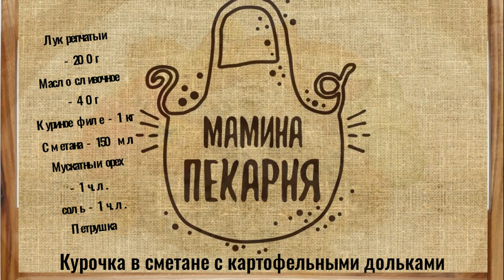Курочка в сметане с картофельными дольками! Очень просто, из доступных продуктов!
Часто не хватает времени и на выручку приходят такие простые и быстрые рецепты, к тому же довольна вся семья. Пока в духовке готовится и птица и гарнир, можно переделать множество домашних дел.
Специи можно использовать любые по своему усмотрению, сметану заменить на майонез или сократить её количество до минимума.

Нам понадобится:
Куриное филе - 1 кг
Сметана - 150 мл
Мускатный орех - 1 ч.л.
соль - 1 ч.л.
Петрушка - несколько веточек
Базилик - 1 ч.л.
Соль - 1 ч.л.

Запекать при t 200°  в течении 1 часа.